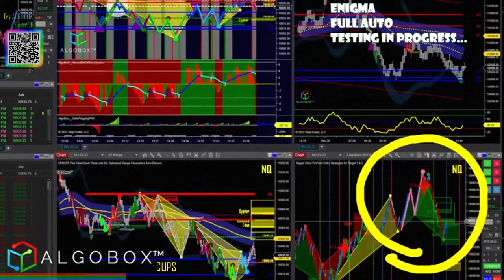Alpha Omega Power Headshot Example